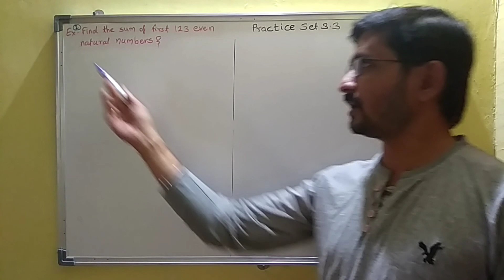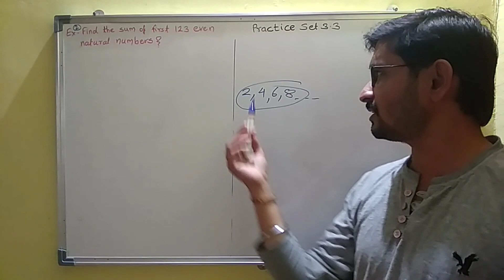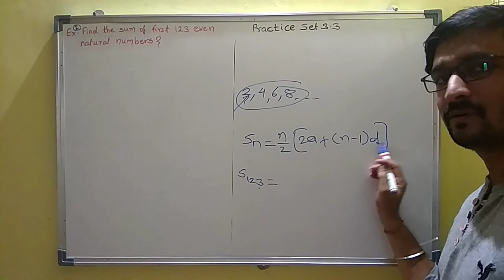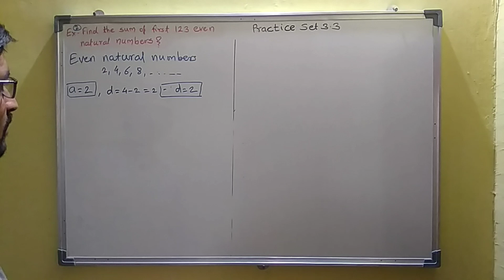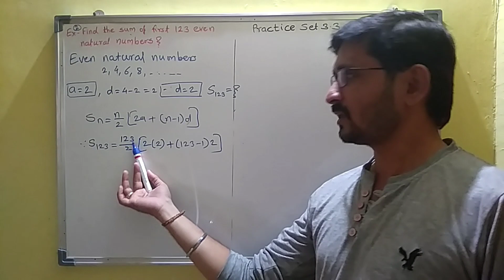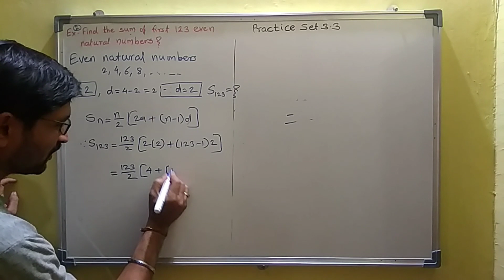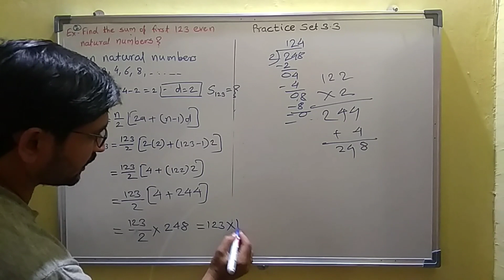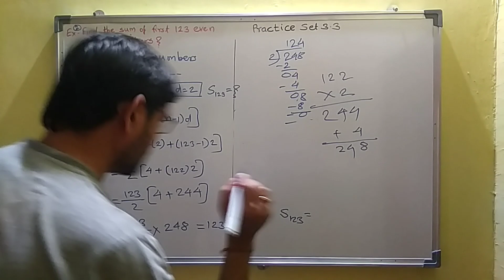Arithmetic progression Class 10|Practice set 3.3 AP|दहावी गणित अंकगणितीय श्रेढी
Hello friends,
Welcome to "MathsHunger"
1) Arithmetic progression Class 10
2) Practice set 3.3 AP Class 10
3)Saravsanch 3.3
4)वर्ग 10 गणित 1 अंकगणितीय श्रेढी
5)सराव संच 3.3 गणित 1 10 वी